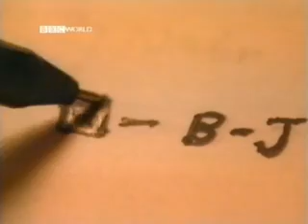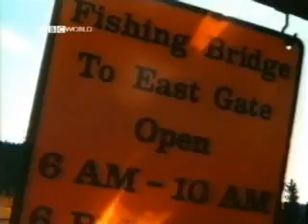Horizon 2000 - Supervolcanoes Part 1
The very first documentary video to be made about the Yellowstone Supervolcano. Released in 2000 by Horizon, there have been approximately 6 more released since then. Definitely a collectors video as it currently unavailable for sale.